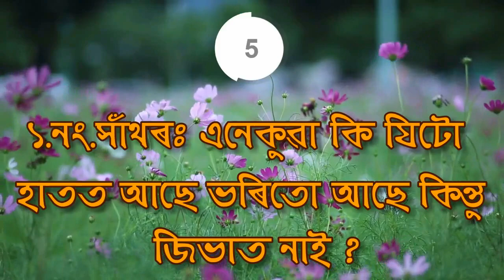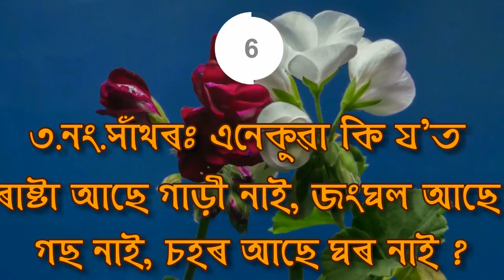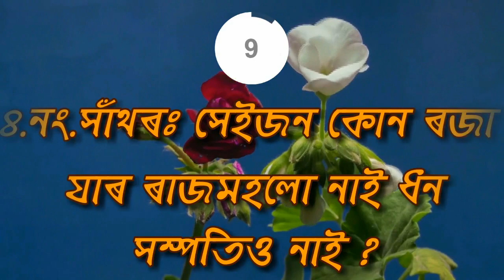১+১=১ কেনেকৈ সম্ভৱ হব ? কোনে পাৰিব সমাধান কৰিব I Only a Genius Can Solve ! GK-125